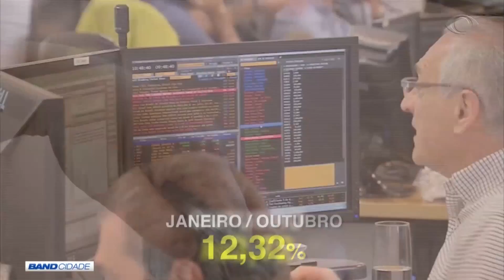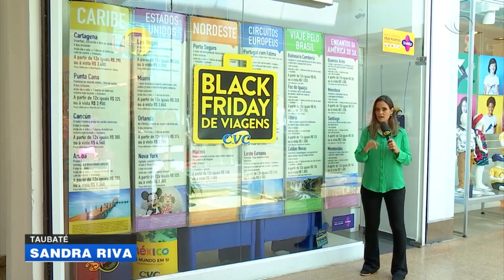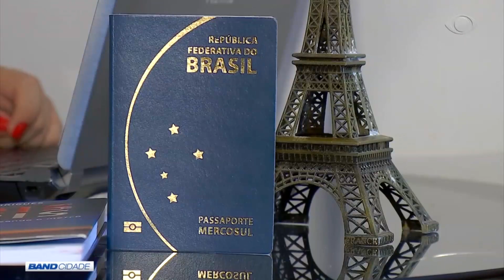BAND CIDADE 1ª EDIÇÃO 13 11 2018 PARTE 03